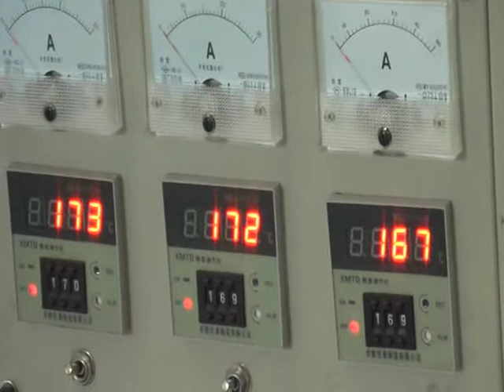2000mm film blowing machine 0086-15869687286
Manager: Ms.Kindy
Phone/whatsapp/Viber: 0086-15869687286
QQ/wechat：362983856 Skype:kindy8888